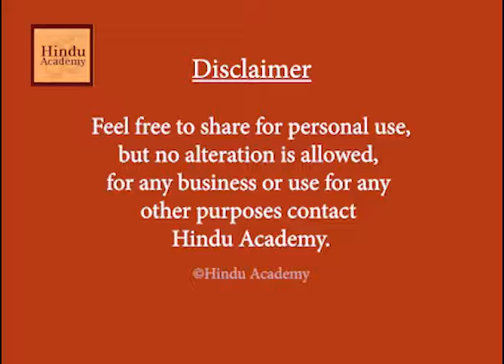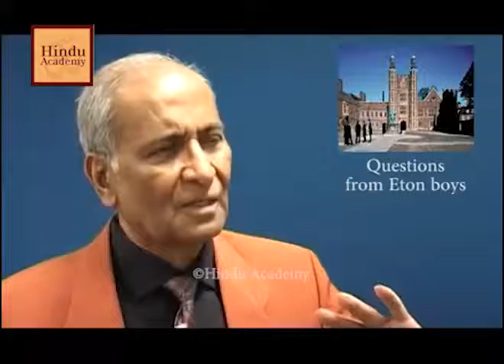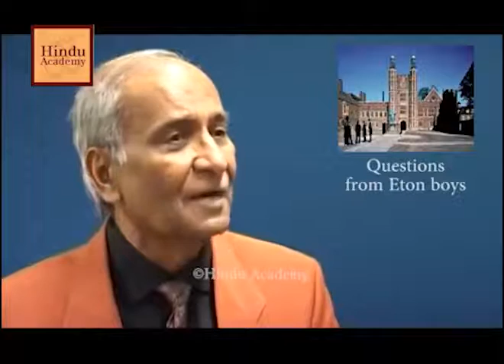How did Sikhism start and spread?